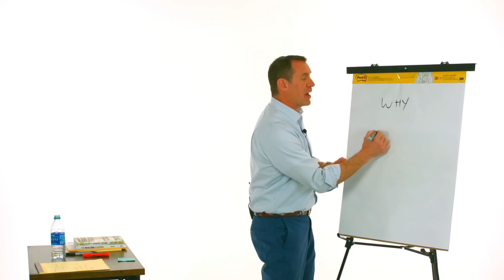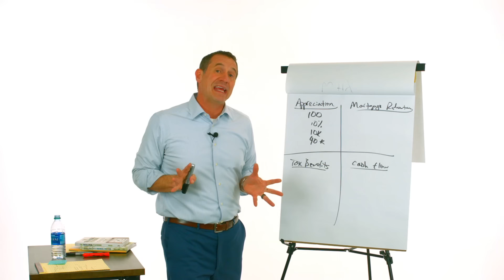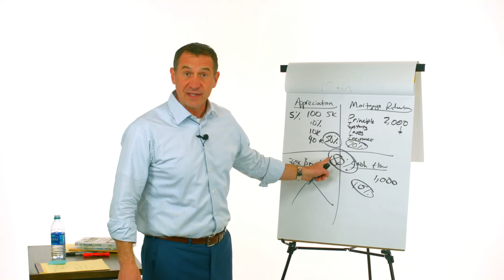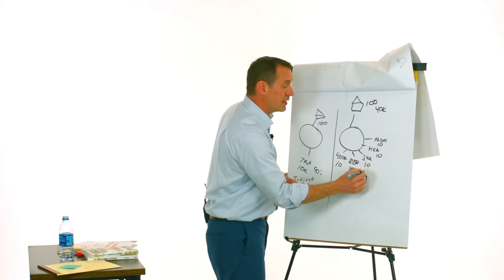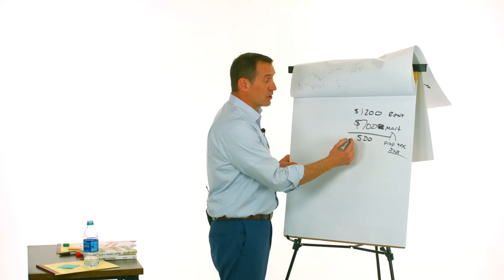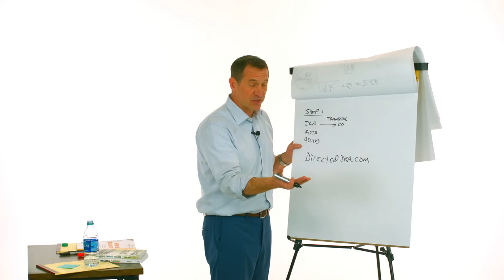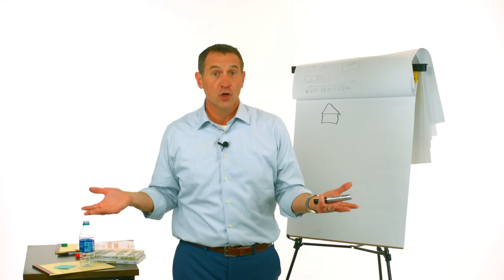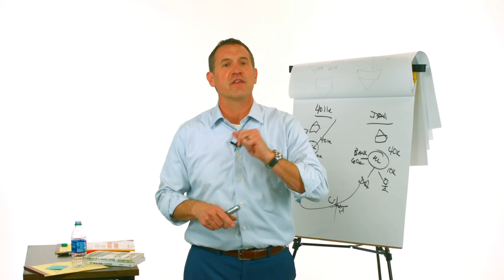How to Put Real Estate in Your ROTH IRA with Mark J. Kohler | 2019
Welcome to the Live Stream with Mark J. Kohler discussing putting your real-estate in your ROTH IRA! This topic is loaded with important information so make sure to take notes!